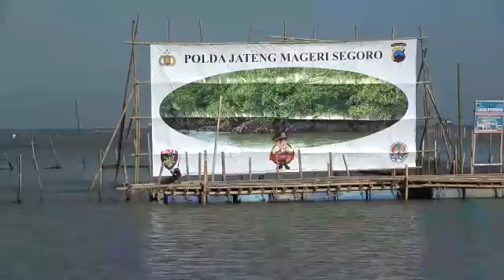1 JUTA MANGROVE DALAM PROGRAM MAGERI SEGORO POLDA JAWA TENGAH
POLDA JATENG

BIDHUMAS POLDA JATENG

1 JUTA MANGROVE DALAM PROGRAM MAGERI SEGORO

Halo sobat polri
Pagi tadi Kapolda Jawa Tengah bersama dengan Gubernur Jateng, Pangdam IV/Diponegoro diikuti beberapa stakeholder lainnya. melaksanakan penanaman mangrove di di Desa Bendono Sayung Demak, Selasa (12/10).

Dalam penanaman mangrove ini, masing-masing Polres minimal menanam 50 ribu hingga 70 ribu ditanam secara serentak, bertujuan untuk mencegah dari abrasi, menjaga ekosistem laut serta menekan dan menyerap emisi,